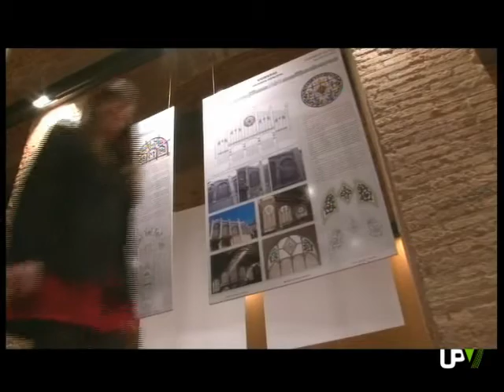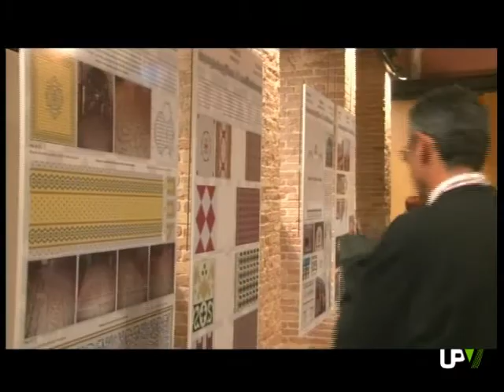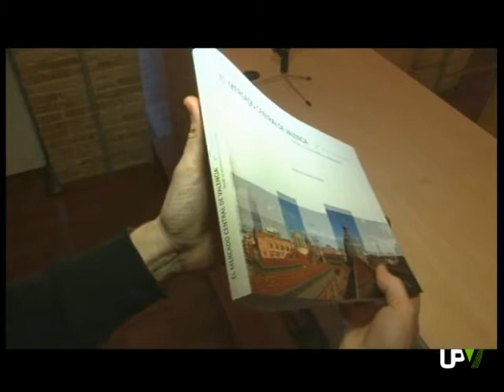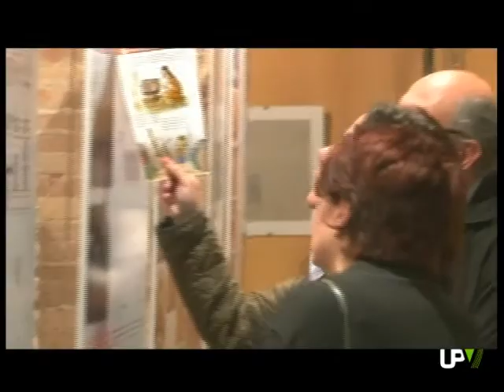UPV Noticias: Rector UPV, 3X3 y Exposición Mercado Central [2013-03-27]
RECTOR DE LA UPV HACE BALANCE DE ESTOS ÚLTIMOS 4 AÑOS

En UPV NOTICIAS en UPV RADIO Y TELEVISIÓN os acercamos lo más destacado del Campus Universitario.
Comenzamos haciendo balance.
Pues tal y como ya os avanzamos la UNIVERSITAT POLITÈCNICA DE VALÈNCIA ha convocado elecciones para elegir al nuevo rector de esta institución quien sustituirá al actual titular JUAN JULIÁ quien ocupa el cargo desde el año 2005.
Es pues momento de hacer balance.. de lo que han sido estos últimos cuatro años.

Eran las palabras del Rector de la Universitat Politècnica de València JUAN JULIÁ sobre estos últimos cuatro años al frente de esta institución.

PROGRAMA DE INNOVACIÓN 3X3 PARA PYMES

En entornos como los actuales la facultad de innovar que posee una empresa determina: su continuidad en el mercado así como su potencial de crecimiento.
De ahí que la innovación en las Pequeñas y Medianas Empresas se haya convertido en una cuestión de suma importancia pues tiene su reflejo no sólo en el escenario empresarial sino también en el institucional.
Además desde el campo académico se plantean proyectos innovadores a desarrollar en el ámbito de las PYMES.
Uno de ellos es el programa: 3 POR 3.

¿Cómo mejorar los resultados de una empresa?, ¿cómo mejorar su capacidad competitividad? La respuesta la tiene 3X3, un programa de acompañamiento empresarial desarrollado desde el Área de Gestión de la Innovación del Campus de Gandia.
3x3 es una iniciativa dirigida a las pequeñas y medianas empresas. Su finalidad no es otra que proporcionar las herramientas necesarias con las que una entidad pueda mejorar sus resultados.
El programa consta de tres fases. La primera consiste en realizar un  diagnóstico, posteriormente se da paso a la segunda fase que implica formación y, por último, la presentación de propuestas de actuación.
Para participar en el programa de innovación 3X3 para PYMES, las empresas interesadas deben preinscribirse. El plazo permanecerá abierto hasta el 31 de marzo.

EXPOSICIÓN "EL MERCADO CENTRAL DE VALENCIA. DESDE SU CONSTRUCCIÓN A SU REHABILITACIÓN"

Un recorrido gráfico por el MERCADO CENTRAL DE VALENCIA su historia y evolución, sus estructuras arquitectónicas, sus elementos decorativos originales. Todo ello ha sido recogido en una exposición que permite conocer el valor patrimonial de uno de los edificios más representativos del modernismo en Valencia.

Bajo el título "EL MERCADO CENTRAL DE VALENCIA. DESDE SU CONSTRUCCIÓN A SU REHABILITACIÓN", se ha reunido en una exposición la historia y los trabajos de rehabilitación llevados a cabo en uno de los edificios más singulares de la ciudad.
Esta muestra invita al visitante a recorrer una obra representativa de la arquitectura modernista, objeto de estudio y de la exposición comisariada por el profesor FRANCISCO HIDALGO.
La exposición "EL MERCADO CENTRAL DE VALENCIA. DESDE SU CONSTRUCCIÓN A SU REHABILITACIÓN" hace un recorrido gráfico por la evolución del edificio, mostrando sus estructuras arquitectónicas, exhibiendo planos y elementos decorativos originales e incluyendo el montaje de uno de los puestos de venta.
El proyecto del Mercado Central es obra de ALEJANDRO SOLER y FRANCISCO GUARDIA, colaboradores del conocido arquitecto LUIS DOMÉNECH. Su construcción se inició en el año 1914, pero no concluyó hasta 1928, participando también en su ejecución el arquitecto ENRIQUE VIEDMA.
Tras su reciente rehabilitación, el Mercado Central ha consolidado su continente y ha recuperado la luz y policromía de sus vidrieras y cerámicas. De la dirección de las obras se ha encargado el profesor y comisario de la exposición, FRANCISCO HIDALGO.
La muestra se acompaña de una publicación, que bajo el mismo nombre de la exposición, recoge los resultados de la investigación del profesor FRANCISCO HIDALGO.
La exposición permanecerá abierta al público en el Museo de Historia de Valencia hasta el próximo 15 de mayo.

AGENDA